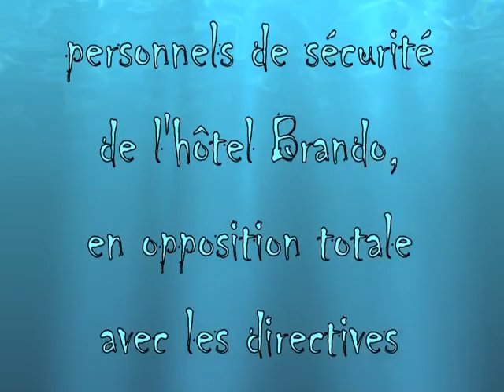Hôtel Brando, images volées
Ce montage, réalisé avec des images volées par Audyssée Moorea dans l'hôtel Brando quelques jours avant l'ouverture officielle, est destiné à accompagner l'article de Julien Gué "Tetiaroa, chronique d’une destruction annoncée" publié sur le blog "Tahiti, ses îles et autres bouts du monde".

Le montage et les images qui le composent sont protégés par un copyright. Aucune utilisation quelle qu'elle soit n'en est possible sans l'autorisation écrite des auteurs.